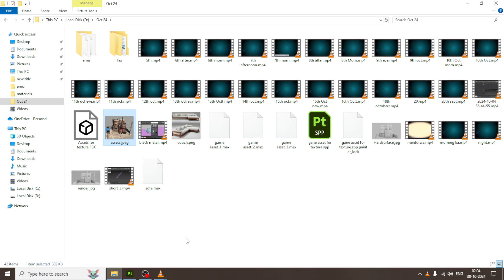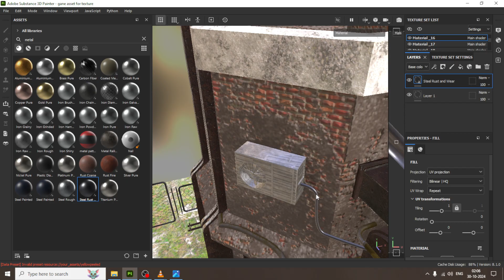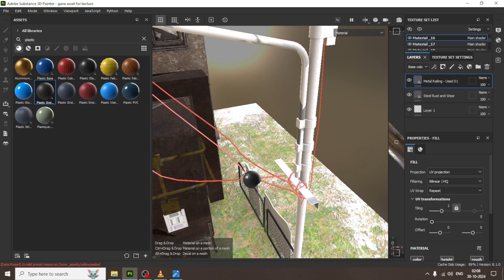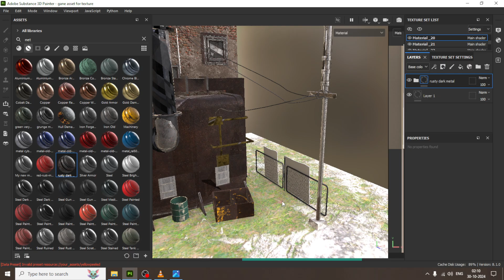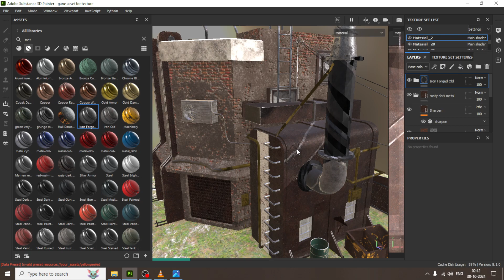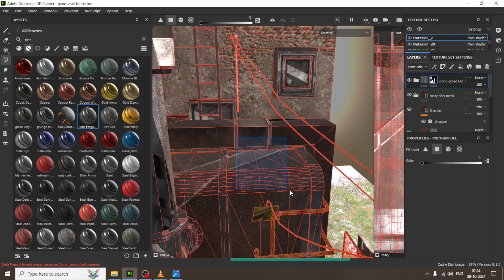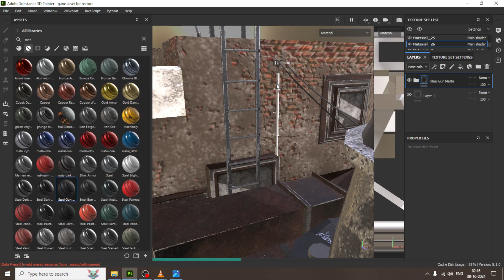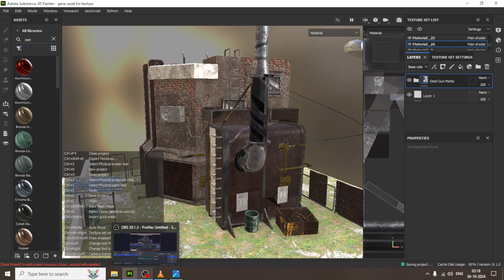Texture Like a Pro: Mastering Texturing in Substance Painter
In this tutorial, you’ll learn how to Bake Maps on your 3D models in Substance Painter like a professional.

Baking Maps
Assigning Smart Materials
Adding generators & Masks
Working with Masks